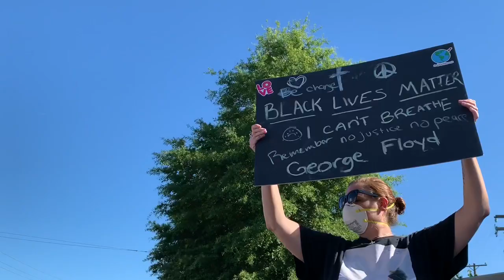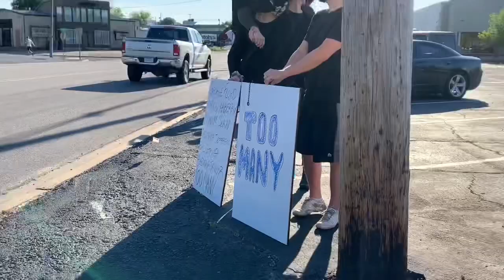Peaceful Protest Russellville, AR